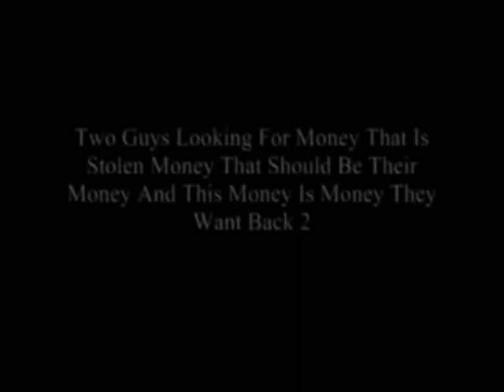TGLFMTISMTSBTMATMIMTWB2 (triangleface.co.uk)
Comedy spoof trailer

Two Guys Looking For Money That Is stolen Money That Should Be Their Money And This Money Is Money They Want Back 2